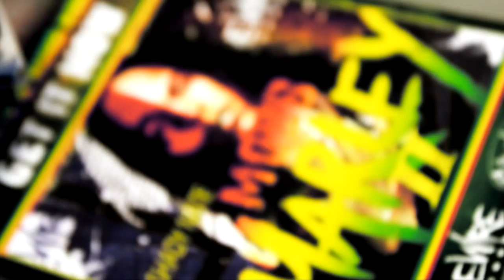Shady Nate - "Dont Stop" [DIRECTED BY MAVRIK - @norcalmav]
Shady Nate - "Dont Stop"
Directed By Mavrik
Oakland, CA
2013